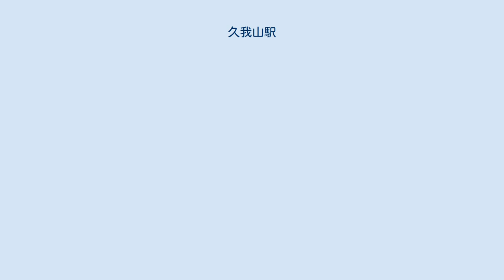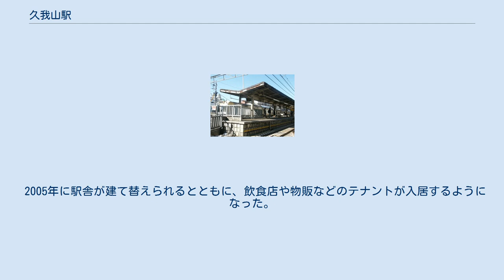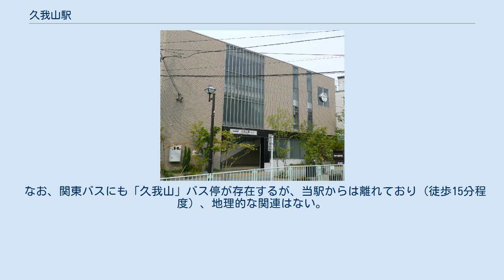久我山駅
南口（2011年4月撮影） 久我山駅（くがやまえき）は、東京都杉並区久我山四丁目にある、京王電鉄井の頭線の駅である。
井の頭北管区所属。
駅番号はIN14。
 改築前のホーム（2003年12月撮影） 改築前の駅入口（2003年12月撮影） 島式ホーム1面2線を有する地上駅であり、橋上駅舎を持つ。
 かつては現在の北口に地上駅舎があり、改札口からホームまでは地下道で連絡していた。
当時は南口はなく、線路南側から駅に入場するには、踏切を北に渡る必要があった。
また、踏切内からホームへ直通する車椅子用スロープが設置されていた。
 北口南口ともに橋上駅舎の改札フロアへはそれぞれエレベーターとエスカレーターが設置されている。
エスカレーターは北口が上下両方向なのに対し、南口は上り方向のみである。
 2005年に駅舎が建て替えられるとともに、飲食店や物販などのテナントが入居するようになった。
 2020年（令和2年）度の1日平均乗降人員は30,329人である。
 井の頭線の駅としては渋谷駅、吉祥寺駅、下北沢駅、明大前駅、高井戸駅に次いで第7位である。
 近年の1日平均乗降人員及び乗車人員の推移は下表の通り。
 南口には人見街道が通っている。
さらに正面には岩崎通信機につながる商店街、通称「岩通通り」がある。
目の前に神田川があり、久我山橋が駅前広場となっている。
 北口は南口よりも賑やかな商店街であり、少し歩くと住宅街に入る。
 駅前に「久我山駅」バス停が所在している。
 なお、関東バスにも「久我山」バス停が存在するが、当駅からは離れており（徒歩15分程度）、地理的な関連はない。
 コミュニティバス（杉並区が運営し、関東バスが運行を受託。）